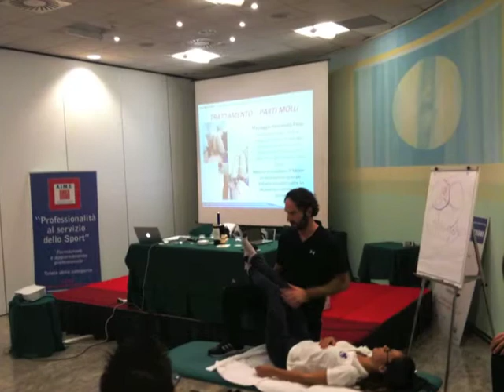2° Corso: Trattamento Integrato del Low Back Pain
Il corso, giunto alla sua seconda edizione, ha offerto ai partecipanti una panoramica approfondita su cause, caratteristiche e trattamento integrato in Terapia Manuale ed Esercizio Terapeutico del Dolore Lombo-Sacrale, secondo le più moderne evidenze scientifiche